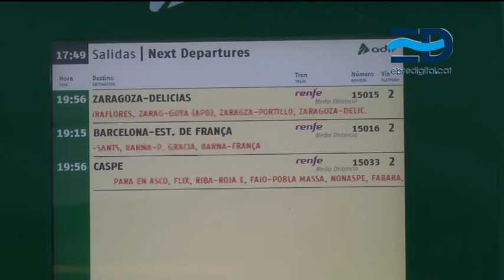La línia R15 necessita una inversió mínima de 23 milions d’euros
El govern de la Generalitat i Adif coincideixen en quantificar en 23 milions d’euros les necessitats mínimes d’inversió per a la millora bàsica de la línia de tren R15, que enllaça el nord de les Terres de l’Ebre amb Reus i Barcelona. La línia només té un 49% de fiabilitat de puntualitat, està perdent serveis bàsics, a més d’usuaris, per la qual cosa es tem, fins i tot, que pugui desaparèixer. En una reunió amb els presidents i alcaldes de capital de comarca de la Ribera, Terra Alta i Priorat, el conseller de Territori, Josep Rull, ha garantit esforços per assegurar la seua continuïtat.

Front comú de les comarques de la Ribera d’Ebre, Terra Alta i Priorat per defensar la malmesa línia R15, únic enllaç ferroviari d’aquests territoris. Alcaldes i presidents comarcals es van reunir dijous al Parlament amb el conseller Rull per tractar la problemàtica. La situació és tant compromesa que fins i tot es tem que es pugui eliminar el servei, aspecte que des del Govern s'ha negat.

Garantida la continuïtat, el que ara cal és fer-hi inversions. Estudis de la Generalitat i Adif xifren la millora bàsica d’infraestructures en 23 milions d’euros, una inversió que s'hauria de fer des de l'estat espanyol ja que és qui té assignades les competències en aquesta matèria.

No hi ha contracte programa signat així que caldrà seguir esperant a unes inversions que haurien de poder garantir, com a mínim, millorar la fiabilitat d’uns trens que en més de la meitat dels casos arriben en retard. El conseller Rull ha qualificat la situació d'"inacceptable".

La Ribera d’Ebre, la Terra Alta i el Priorat seguiran apostant per actuar units i ben aviat plantejaran noves demandes conjuntes relacionades amb temes com salut o la mancomunació de serveis.